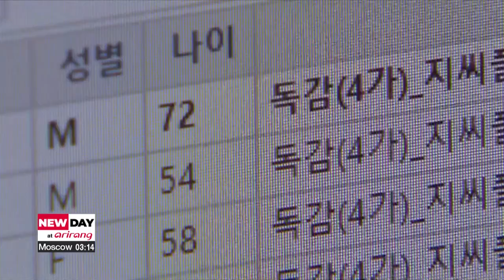S. Korea begins administering free seasonal flu shots from Wed. for high-risk groups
오늘부터 독감 무료 예방접종…어린이•임신부•고령자 대상

South Korea will begin administering free seasonal flu shots from Wednesday at some 20-thousand hospitals and medical facilities nationwide.
Those considered high risk will be eligible first, including pregnant women and seniors over the age of 65.
And children aged 6 months through 13 years old, who have either not been vaccinated before or previously only received a single shot are recommended to have two doses,... and are also eligible from Wednesday.
Those in the same age group that only need one shot will be able to receive it from October 5th.
The inoculation campaign comes as the Korea Disease Control and Prevention Agency is strengthening influenza prevention and management schemes,... amid growing concerns of a 'twindemic.'

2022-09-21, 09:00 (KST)